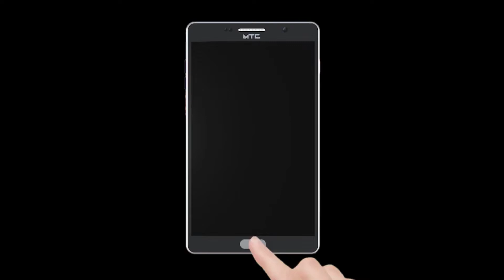शहरापासून ते थेट आंतरराष्ट्रीय मजल मारणाऱ्या नृत्य कलेतील दुर्गा आरती ठाणांबीर यांच्याशी संवाद